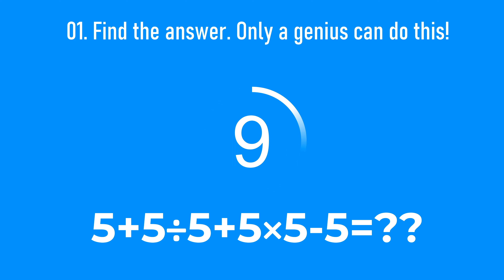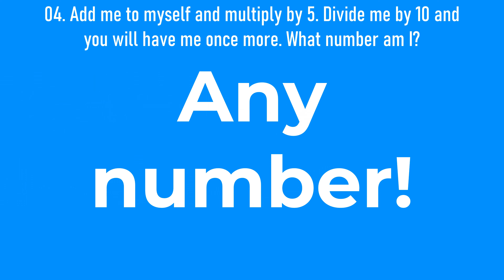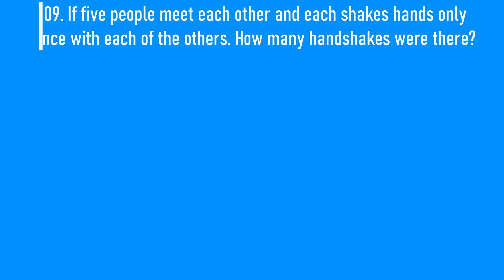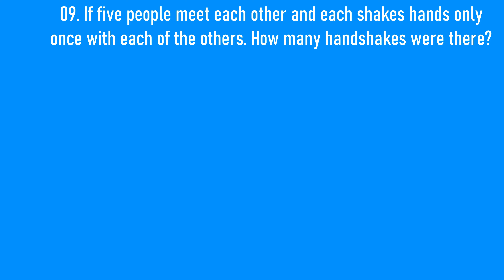Challenging 10 Math Riddles to Exercise Your Brain Muscle!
This video includes 10 challenging math riddles that can help you to exercise your brain. You will have 10 seconds to answer each one.

I will provide engaging and challenging puzzles, riddles, and quizzes to exercise your mind and improve your IQ, critical thinking, problem solving skills, analytical thinking, creative thinking and observation skills through this channel.